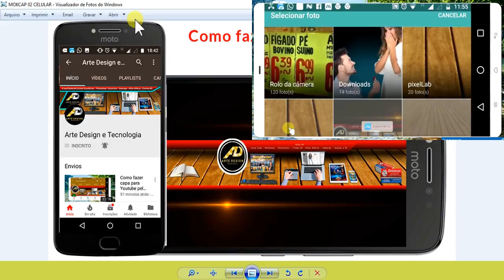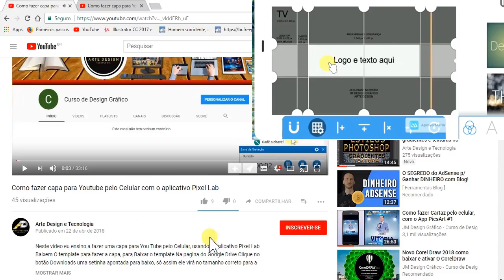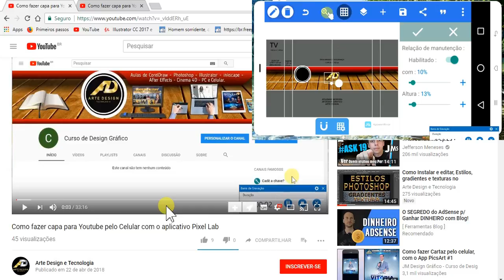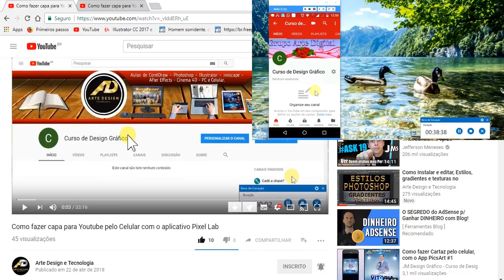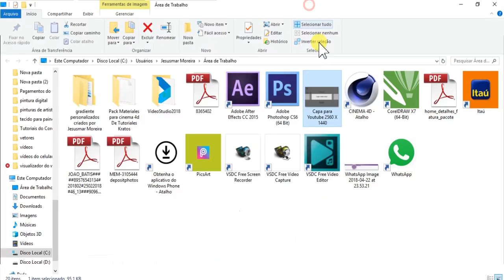Como Fazer capa para You Tube, Pelo celular Com o Aplicativo Pixel Lab